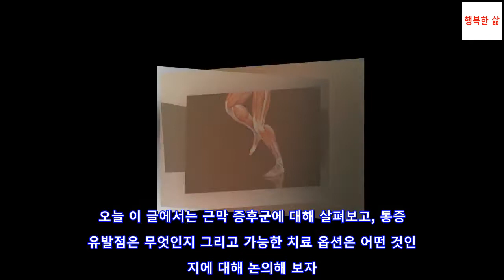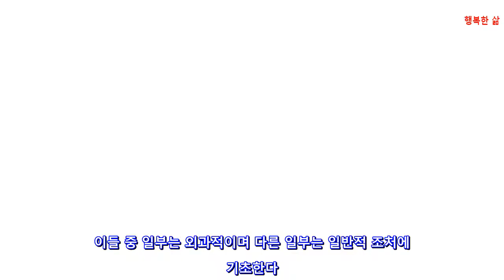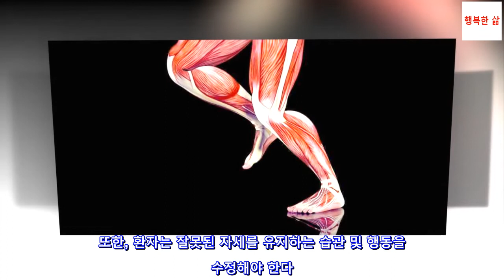통증 유발점은 무엇일까